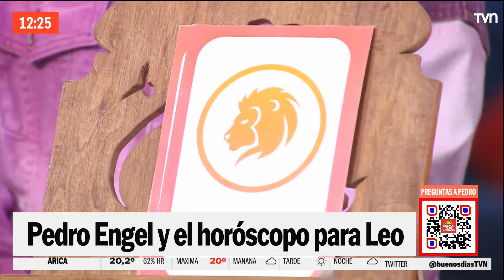¿Qué suerte nos traerá el horóscopo? Revisa las predicciones para cada signo | BDAT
Descubre lo que depara esta semana para cada signo en el amor, el trabajo y la salud junto a nuestro querido astrólogo.

Pedro Engel nos da sus predicciones signo por signo.